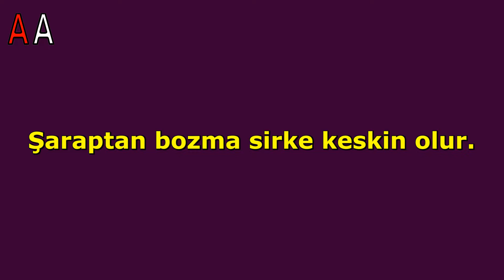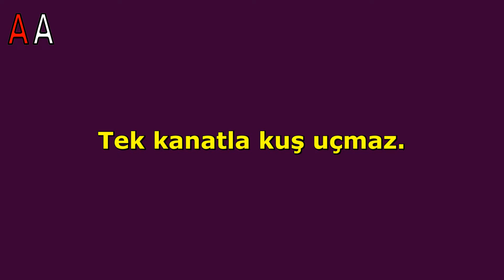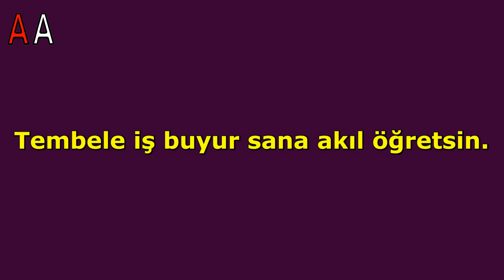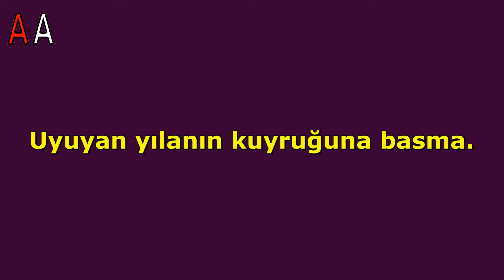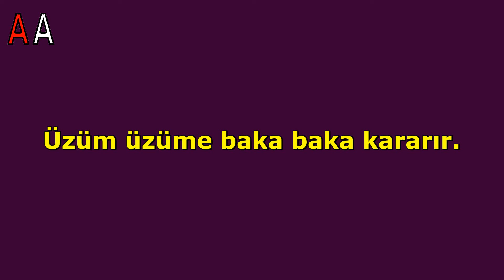Türkçe Atasözleri ve Anlamları - Bölüm 11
Merhaba hoş geldiniz. Bu videoda Ş, T, U ve Ü harfi ile başlayan ve en çok kullanılan Türkçe atasözlerini ve anlamlarını sizlerle paylaşmaktayım. İyi seyirler.

Müzik
Secrets Secrets - Silent Partner